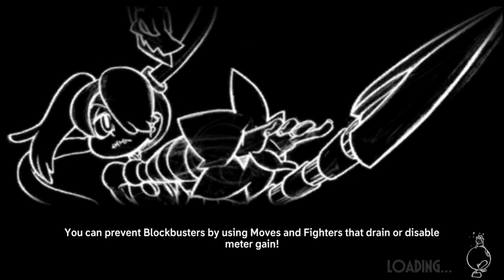[Rift Battle - Skullgirls Mobile] Week 9: vs ElTalSergio (with commentary!)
It's Light Week featuring the ever popular Dread Locks + That's All Folks! defense combo. Usually, a Valentine like Last Hope or Assassin's Greed takes up the third spot but this time around, I face Splitting Image for the first time.